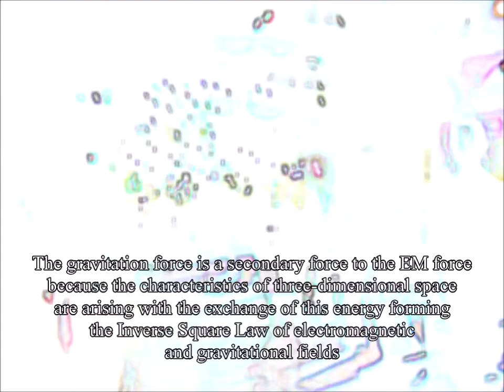Lifters, Antigravity of the American Physicist Townsend Brown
Thomas Townsend Brown was an American inventor whose research into odd electrical effects led him to believe he had discovered a connection between strong electric fields and gravity, a type of antigravity effect.

Working in his home lab, Brown developed an electrical device he called a "gravitor" or "gravitator", consisting of a block of insulating or dielectric material with electrodes at either end. He received a British patent for it in November 1928. In demonstrations, Brown would mount the unit as a pendulum, apply electrical power, causing the unit to move in one direction.

In 1929 Brown published "How I Control Gravity", in Science and Invention, where he claimed these devices were producing a mysterious force that interacted with the pull of gravity. He envisioned a future where, if his device could be scaled up, "Multi-impulse gravitators weighing hundreds of tons may propel the ocean liners of the future" or even "fantastic 'space cars'" to Mars.

Brown spent the rest of his life working in his spare time, and sometimes in funded projects trying to prove his ideas on electricity's effect on gravity.

Although most people disagree with Brown’s ideas, there is no logical explanation for gravity in mainstream physics. This video explains the gravitational force as a secondary force to the EM force with the characteristics of three-dimensional space arising with the exchange of photon energy forming the Inverse Square Law of electromagnetic and gravitational fields.

TT Brown's Electrogravitics